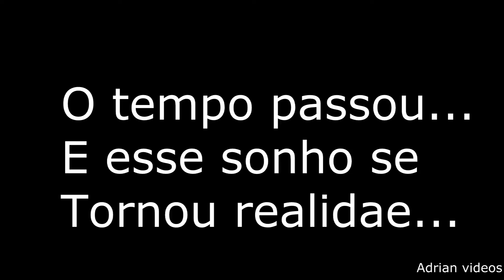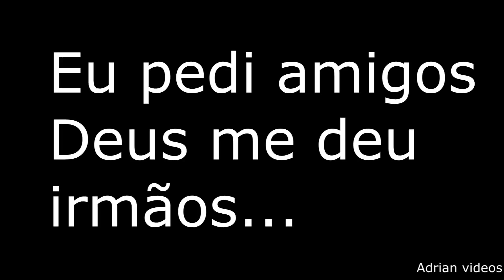Galera de verdura, virando a noite, no efeito da loucura!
Musica: Katy Perry - Dark Horse ( Violin Cover by DSharp ) 2014